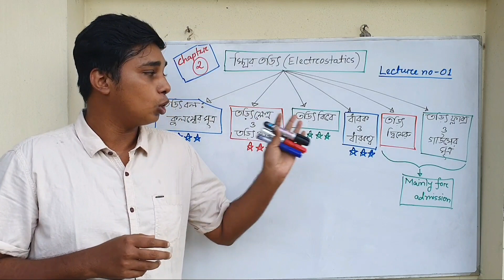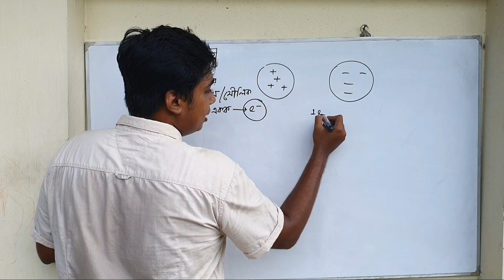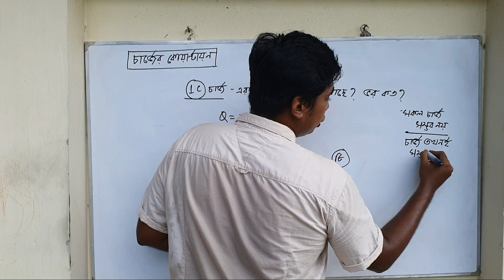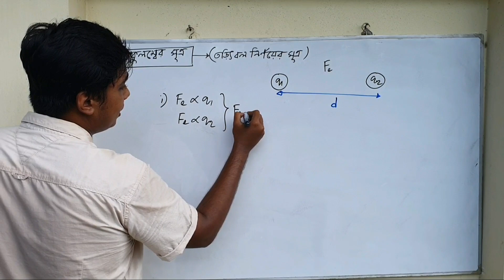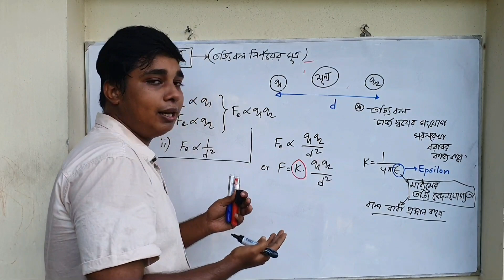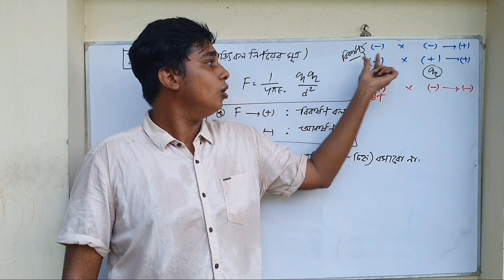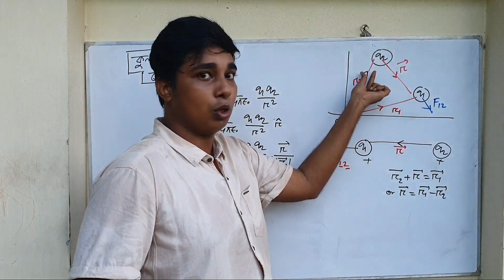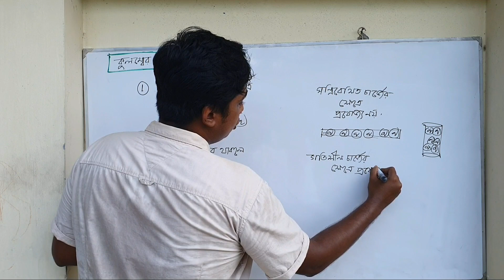স্থির তড়িৎ- ০১ | কুলম্বের সূত্র | চার্জের কোয়ান্টায়ন | Theory | HSC Physics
Subject: HSC Physics 2nd Paper
Chapter: স্থির তড়িৎ (Electrostatics)
Lecture: 1
Topics: চার্জের কোয়ান্টায়ন, কুলম্বের সূত্র।

Timestamp:

0:00 - AIMS intro
0:13 - Chapter Introduction
1:26 - চার্জ (Charge)
5:10 - চার্জের কোয়ান্টায়ন (Quantization of Charge)
12:38 - তড়িৎ বল
15:05 - কুলম্বের সূত্র (Coloumb's Law)
26:59 - কুলম্বের সূত্রের ভেক্টর রূপ
34:23 - কুলম্বের সূত্রের সীমাবদ্ধতা

AIMS Academic Care (HSC Science Academic Coaching)
Chawkbazar, Chittagong.